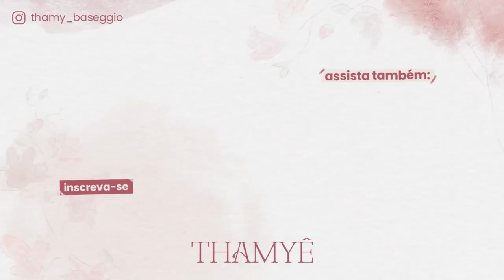ENXOVAL NO BRÁS - Parte 02 - Thamyê Baseggio